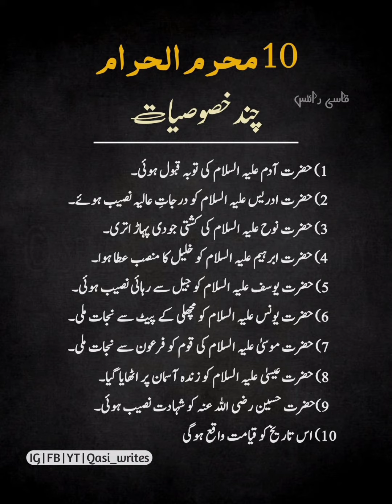10 Muharram ul Haram محرم الحرام Important خصوصیت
Khasosiyat important 10muharram 10muharramulharam translationquranandislam @TranslationQuranIslam Important day in this day many others dua accepted of Nabi and Rasool. all are mention in this video.